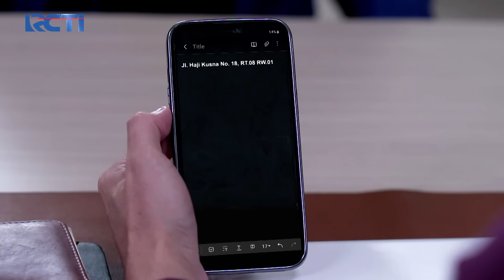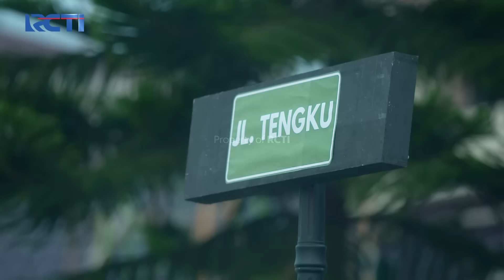Audra & Elena Pergi Ke Lokasi Ranti | CINTA BERAKHIR BAHAGIA | Eps.225 (5/6)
Menangkan Grand Prize yang akan diundi di akhir periode program:
- 1 Unit Toyota Fortuner 2.7 SRZ
- 1 Unit Hyundai Stargazer 1.5 IVT

Audra & Elena pergi ke lokasi Ranti berada dan tak sengaja melihat Shinta